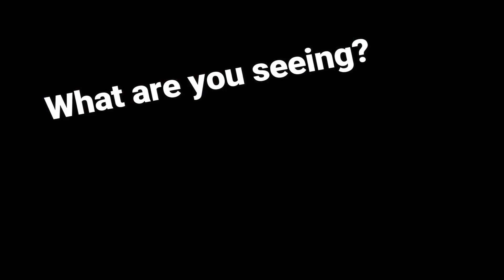Ultimate Life Series: An intro-trailer S E Lambeth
Aliens, UFO's, mysterious Black Holes and other life mysteries:  What do they all have to do with your life now?  "Nothing!" is probably the right answer. BUT:  There is something much more critically important to learn about your life now and a long way off.   At the end of this trailer, tap and  watch the first of this 4-video impactful Series.